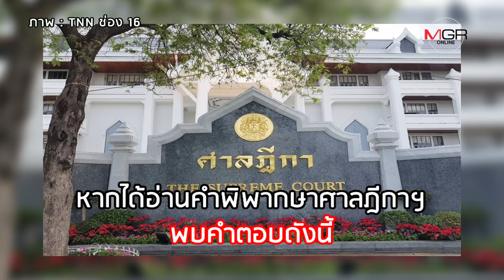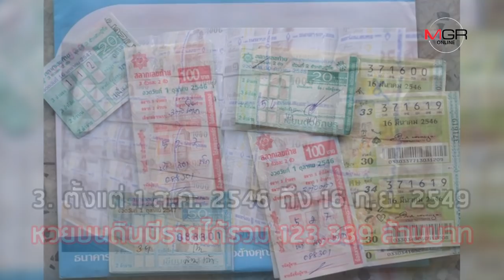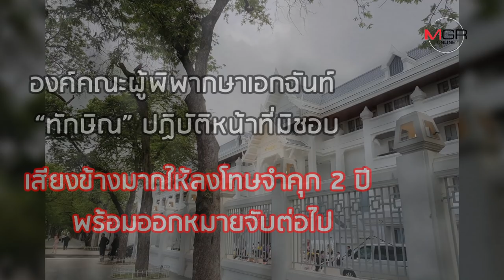หวยบนดิน “ทักษิณ” ผิดตรงไหน?